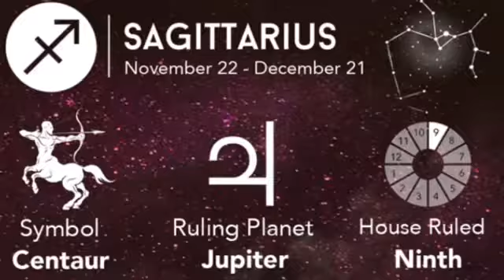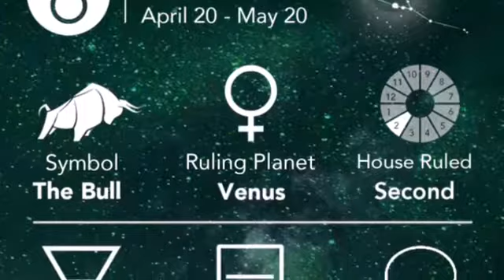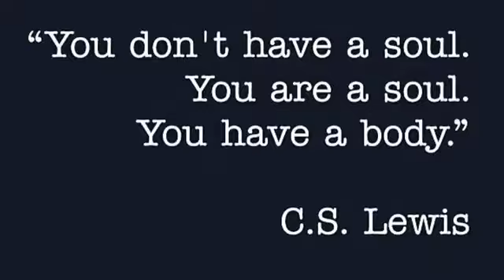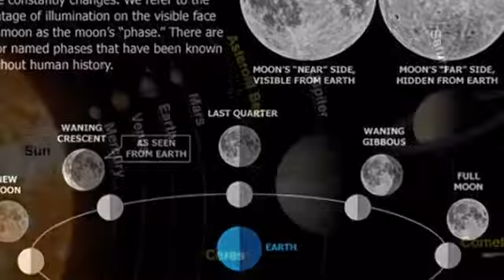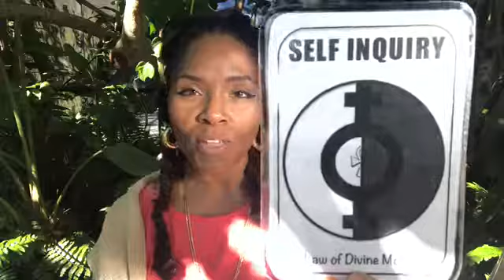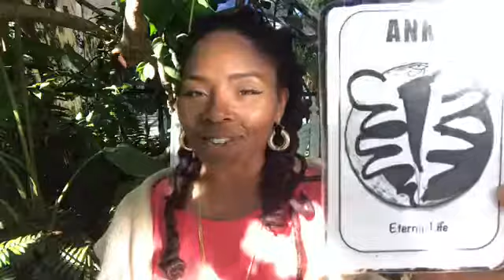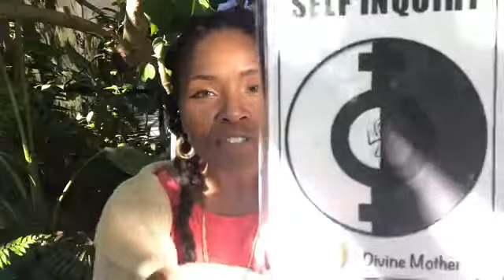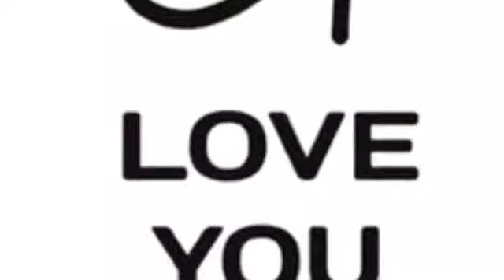CANCER MOON SIGN December Full Moon Reading 2017 “FEELNG A NEED FOR SELF CARE FOLLOW THROUGH"”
Great Mother speaks to us through our intuition, or our moon sign, the feelings, thoughts and emotions that governs our sun sign.

Find out what yours is using the below moon sign calculator.